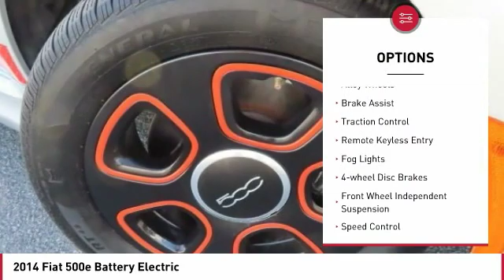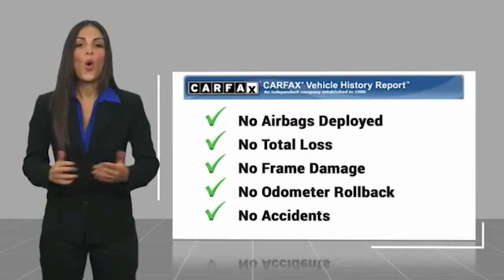2014 Fiat 500e Battery Electric FOR SALE in Seaside, CA Q3412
Stop in today for a test drive of this U 2014 Fiat 500e

Cardinale Nissan
1661 Del Monte Blvd.

Argento (Silver) 2014 Fiat 500e Battery Electric FWD Single Speed 83kW Electric Motor CLEAN CARFAX, FULLY SERVICED, NEW TIRES, NO ACCIDENTS , NAVIGATION 88, BLUETOOTH , FULL ELECTRIC, DON T MISS THIS ONE!, LOW LOW MILEAGE, 1-Year SIRIUSXM Radio Service, Alloy wheels, AM/FM radio: SiriusXM, Auto-dimming Rear-View mirror, Automatic temperature control, Electronic Stability Control, Front fog lights, Heated front seats, Navigation system: TomTom, Power windows, Quick Order Package 2EJ, Rear Parking Sensors, Speed control, Traction control. Family owned company that understands how valuable your time and money are. We price our cars at fair market value. NO GAMES just a honest transparent transaction. We develop outstanding relationships where everyone wins! Recent Arrival! 122/108 City/Highway MPG 2014 Fiat 500e proudly serving Seaside, Monterey, Salinas, Sand city, Del Ray oaks, Carmel, Gilroy, Watsonville, San Jose, Morgan Hill, Santa Clara, Sunnyvale. CardinaleWay Develops outstanding relationships where everyone wins. Reviews: The Fiat 500 is hip, happening and a must-have for style-conscious city dwellers. Not as pricey as a Mini Cooper, but far more fun than a Toyota Yaris or Honda Fit, the 500 serves up a big dose of Italian attitude in a little body. Source: KBB.com Impressive cruising range; recharges quickly at 240-volt outlets; quicker acceleration than the base gasoline-powered 500; fun to drive for an electric car. Source: Edmunds With over 500,000 possible combinations you can make the FIAT 500 uniquely yours. Choose from 15 amazingly stylish paint colors finished in either metallic, non-metallic, or premium tri-coat for added expression. Customization choices abound, including exterior/interior color combos, custom wheels, seat covers, decal kits, body-side molding inserts and more. Expect a smooth, balanced ride from your custom wheels. There s nothing like selecting the wheel, finish, and in some cases even the color that will make your ride that much more impressive. The interior is built around you, the driver. Driver and front-passenger seats are available in leather and cloth with new armrest and seat cushions. A leather-wrapped steering wheel with audio controls lends a solid grip. And, a uniquely designed gauge-within-a-gauge instrument cluster offers innovative driving feedback. FIAT 500 and 500c now deliver up to 31 city and 40 highway mpg thanks to powertrain optimization and the efficiency of the 1.4-liter MultiAir engine and five-speed manual transmission. Press the Sport Button and notice the elevated steering response and engine and shifting response for a feeling of quickness, stability and control. Equipped with BLUE&ME hands-free communication, your FIAT 500 lets you make calls, play music and drive without taking your hands off the wheel. Protected by 7 airbags, including driver and multistage front-passenger advanced airbags, driver s knee airbag, full-length side-curtain airbags and seat-mounted pelvic-thorax airbags, rest assured you re enveloped in safety & security. Reactive head restraints also activate in the event of a rear collision. The computer-designed steel safety cage channels the energy away from driver and passengers by absorbing it in defined front and rear crumple zones. Standard side guard door beams provide protection during a side impact, and an all-new airbag system offers enhanced protection to all occupants in the event of a collision. Source: The Manufacturer Summary Vehicle price and availability are subject to change without notice.